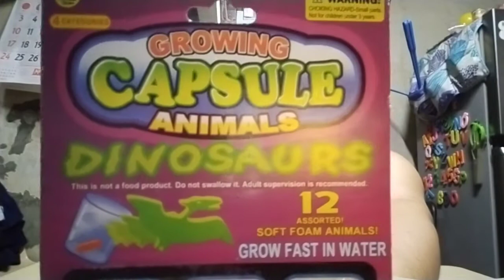Growing Capsule (Napaka WORTH IT!!)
Hend yown na nga mga TropaCool, isa nanamang makabuluhang quality time kay baby motmot for today, and nakadiskubre ako ng isang napakagandang laruan na nag enjoy talaga kami ni baby motmot, kailangang masubukan ito ng mga DaddyCool at MommyCool dahil maganda itong pang bonding...haha

Basta enjoy lang mga tropacool at ipalaganap ang daddyCool fever

HIMBA!!!